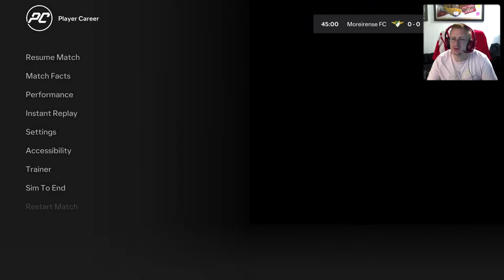PRE SEASON DEVELOPMENT!! #2 (ELLIS: FC24 Player Career)